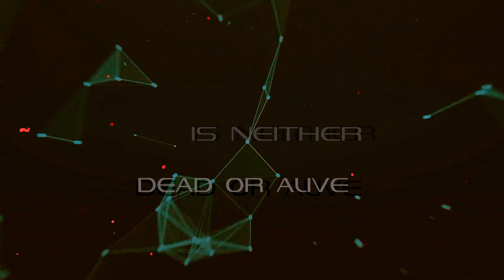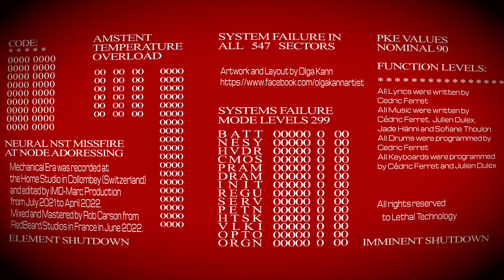LETHAL TECHNOLOGY - Factory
Taken from Lethal Technology album Mechanical Era
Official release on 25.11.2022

LETHAL TECHOLOGY IS :
Cédric Ferret : Guitar, Drums and Keyboards programming
Julien Dulex : Bass and Keyboards programming
Sofiane Thoulon : Lyric Vocal
Jade Hänni : Guttural Vocal
Xavier Boscher : Lead Guitar

Lyrics by Cédric Ferret
Recorded at Home Studio by iMD- Marc Productions
Mixed and masterd  by Rob Carson from RedBeard Studios

Lyrics :

This place is neither dead or alive
This place is cold and dark
This place is working day and night
Welcome to Factory

This place is here since the dawn of time
This place is our nation’s pride
This place is our glory’s roots
Welcome to Factory

This place doesnt produce weak yields
This place create only engines
This place is producing quickly
Welcome to Factory

This place will always be ours
This place is flesh forbidden
This place is enginery’s gate
Welcome to Factory

Your production is too long
Your growth is too slow
Your processor is too weak
Your are trash

Production’s factory
Perfection’s factory
Annihilation factory
Enginery’s factory

Your matter is too brittle
Your program is obsolete
Your lifetime is too short
Your existence is an error.